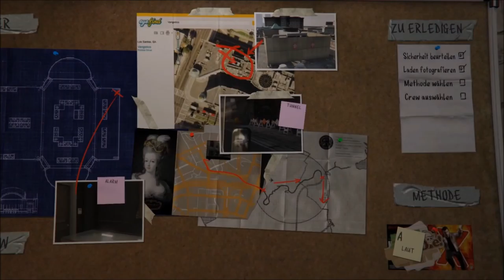GTA V [007] [PC] [HD+] - Auskundschaften und Gang-Wars ★ Let´s Play GTA V [GER]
► Di, Do, Sa: 16 Uhr

System:
GTX 960 OC
i5-2320 @ 3GHz
8 GB RAM